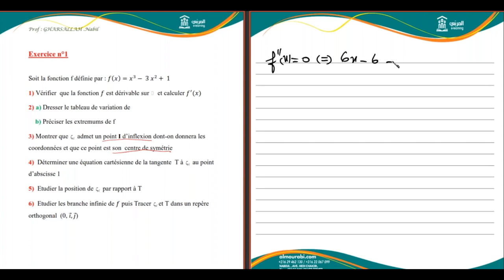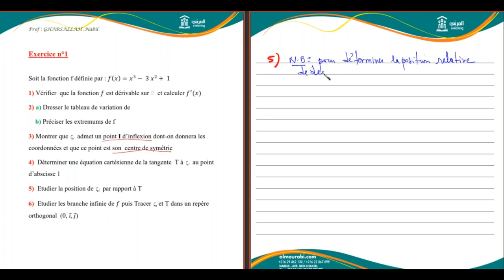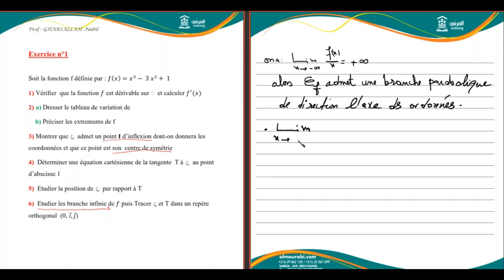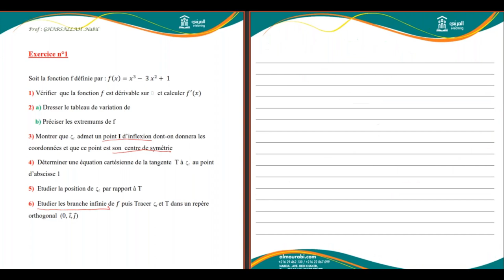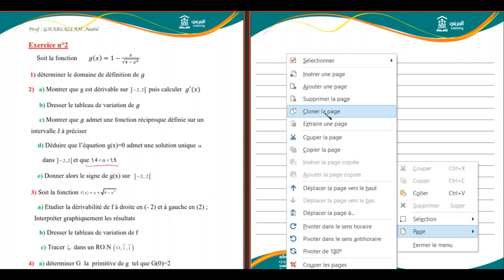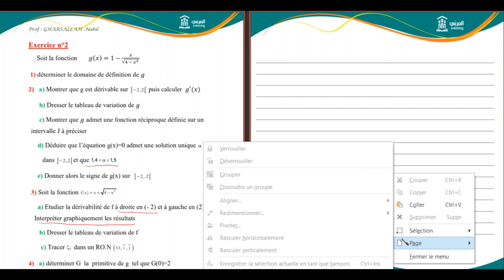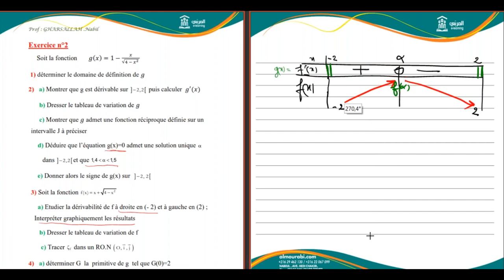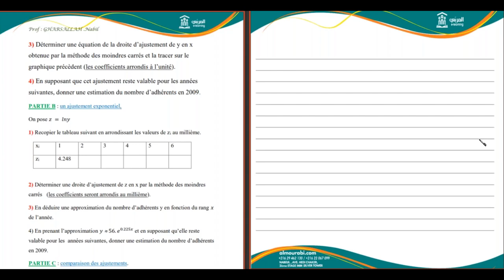Bac Economie&gestion -Math-Statistique et étude de fonction باكالوريا إقتصاد و تصرّف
Dans cette vidéo, la plateforme Almourabi vous propose une série d'exercice pour la révision de devoir de contrôle n°2 pour  bac économie et gestion.
Cette révision comporte 3 exercice de statistique et étude de fonction.
S'il y a quelque chose qui n'est pas clair, écrivez-le dans les commentaires ci-dessous.
A propos:
Almourabi est une plateforme éducative qui offre des cours aux élèves tunisiens de la 6ème au baccalauréat
Contactez nous sur 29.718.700 / 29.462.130 / 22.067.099